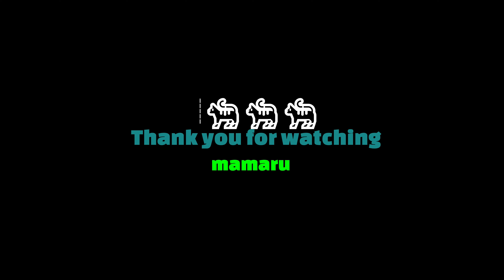Tacticool「－Syndrome vs Chen li－」シンドロームの耐久力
初期の頃、レアオペレーターの中で１、２位を争う強者
それはジョーとシンドロームです
オペレーターの中でもトップクラスの射撃精度を誇るジョーに対して、耐久力No.1のシンドロームは多くのプレイヤーが愛用するキャラクターでした
その後下方修正により弱体化されましたが、今でも上位キャラを凌ぐ能力を秘めています
シンドロームは初心者や中級者にお勧めのオペレーターだと思う
In the early days, a strong man competing for 1st and 2nd place among rare operators
It's Joe and Syndrome
Compared to Joe, who boasts top-class shooting accuracy among operators, Syndrome with the No. 1 durability was a character that many players loved.
After that, it was weakened by downward revision, but it still has the ability to surpass the top characters.
I think Syndrome is a recommended operator for beginners and intermediates